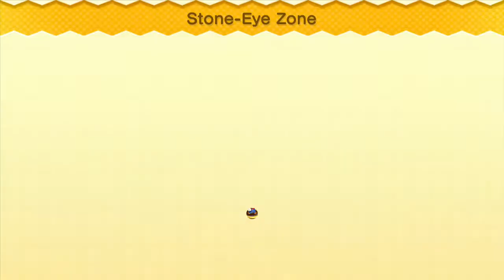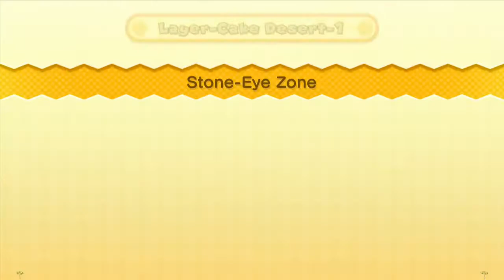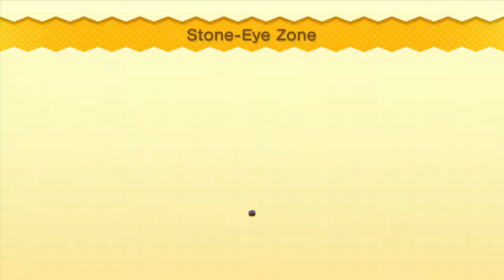Let's Play New Super Mario Bros part 5